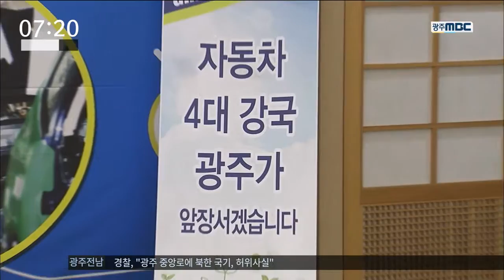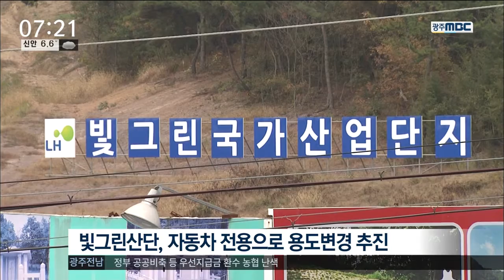[뉴스투데이]친환경자동차사업 물꼬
(앵커)
국비 지원 비율 문제를 놓고
정부와 교착상태에 빠졌던 광주시의 친환경자동차사업에 물꼬가 트였습니다.

광주시와 MOU를 맺었던 중국 조이롱코리아도 사업추진에 진전된 내용을 보여주고 있습니다.

(기자)

친환경자동차사업이 지난해 7월 3030억원짜리 정부의 예비타당성 조사를 통과했을 때 터져나왔던 광주시의 환호는 곧 한숨으로 바뀌었습니다.

예비타당성 조사 통과 때만 해도 국비규모가 전체의 2/3인 2천억원이었지만 정부가 지침 개정을 이유로 국비 비율을 줄이면서 지원액이 절반인 1천억원에도 미치지 못할 위기에 놓인 것입니다.

(인터뷰)김옥자 광주시의원(지난해 10월 13일, 시정질의)
"국비와 지방비 부담비율을 놓고 다른 의견을 보이고 있습니다. 기재부에서는 국비를 980억원 규모로 줄여야 한다는 것입니다."

광주시와 정부의 기싸움 속에 반년 가까이 멈춰 있던 사업 진행에 돌파구가 마련됐습니다.

광주시가 절충안을 받아들이고 총사업비를 확정한 것입니다.

국비 비율은 정부안을 받아들이되 대신 국비 지원 항목을 3개 늘려 국비 지원액을 983억원에서 1431억원으로 증액시켰습니다.

(인터뷰)이상배/광주시 전략산업본부장
"최대한 우리 시에 유리한 것으로 여러가지 노력을 해서 (국비와 시비 비율을) 5대 5 정도로 지켜냈다고 보시면 될 것 같습니다."

광주시는 올해부터 본격 사업 착수에 들어가
빛그린산단을 자동차전용산단으로 바꾸기 위해 산자부와 협의에 들어갔습니다.

또, 총사업비가 확정된만큼 국내외 완성차 기업들을 빛그린산단에 유치하기 위한 노력에 박차를 가하기로 했습니다.

한편, 지난해 광주시와 MOU를 맺은 중국 조이롱자동차는 조이롱코리아를 통해 전기자동차를 국내로 들여와 국내 인증작업에 착수한 것으로 전해졌습니다.